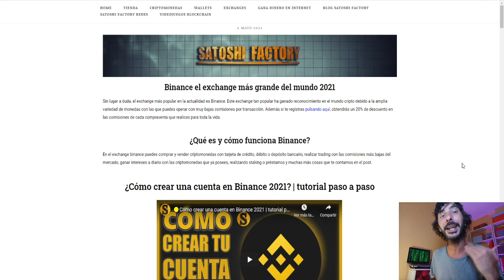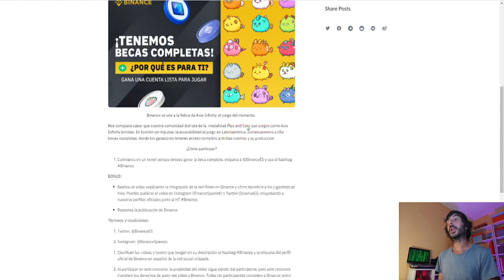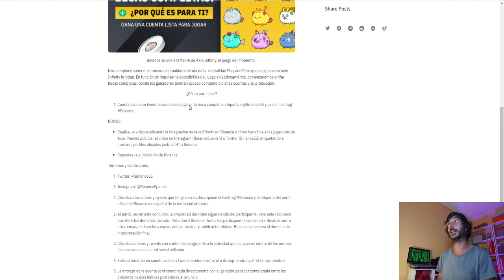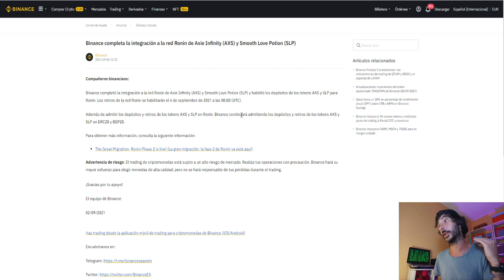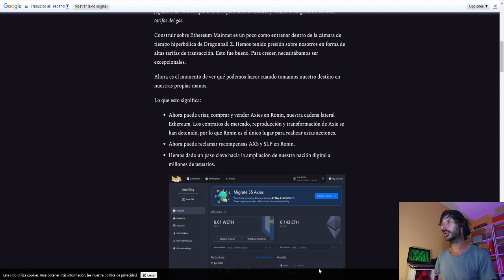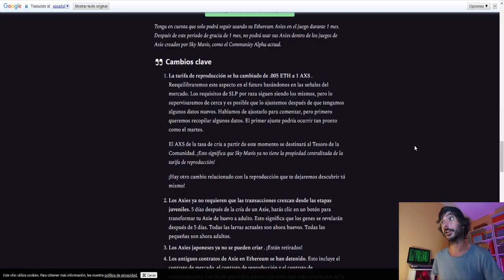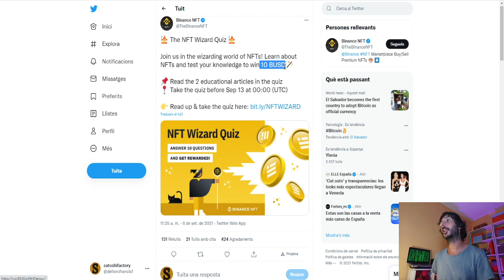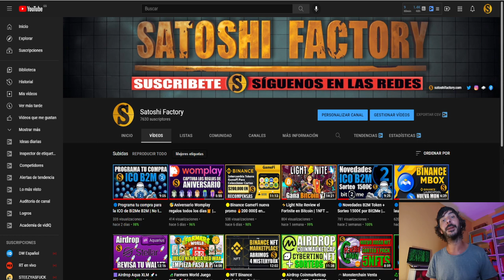💥Gana una beca en Axie infinity con Binance + 10BUSD🔥 GRATIS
🟡Binance se une a la fiebre de Axie Infinity, el juego del momento.  @BinanceYoutube

ℹ️¿Cómo participar?
Cuéntanos en un tweet porque deseas ganar la beca completa, etiqueta a @BinanceES y usa el hashtag Binance.

💰Llévate 10BUSD respondiendo este formulario sobre NFT de Binance

Agrégame a tu lista de amigos para jugar:
User: IORCAA